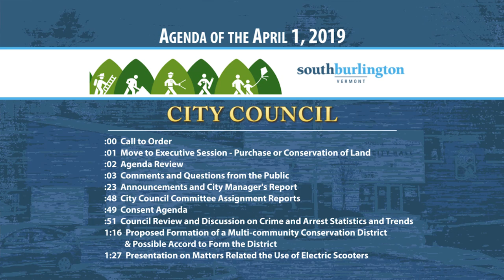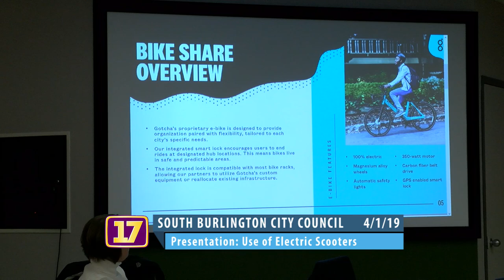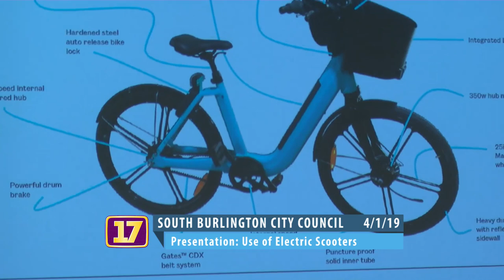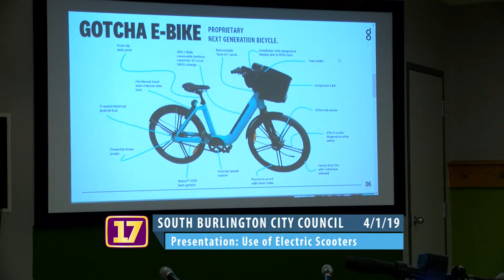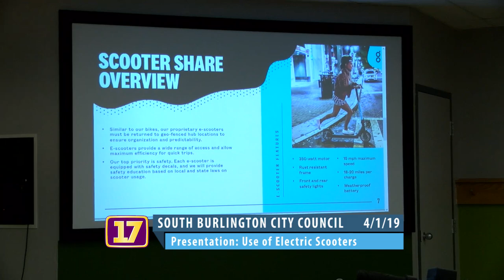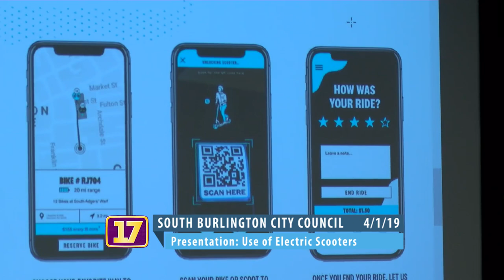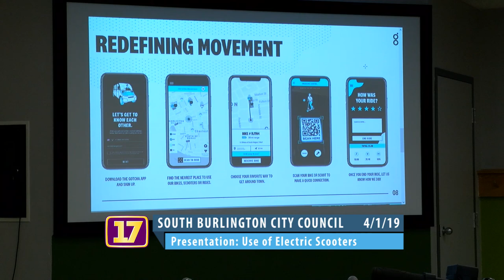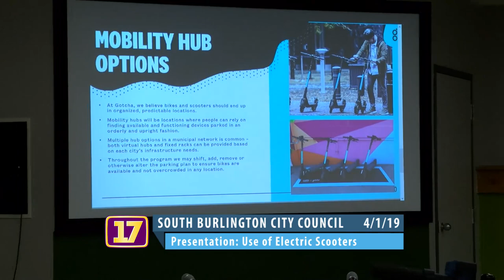4/1/2019 South Burlington City Council